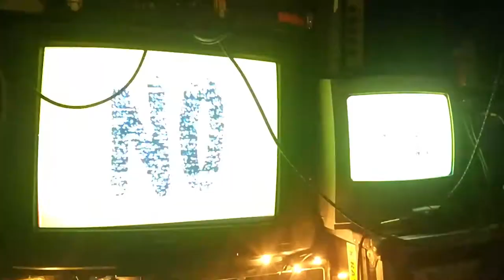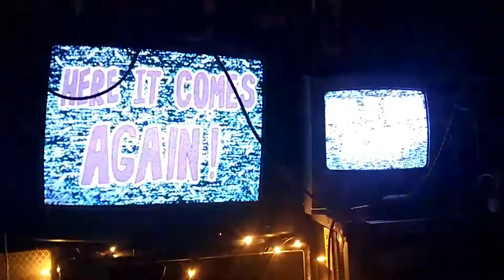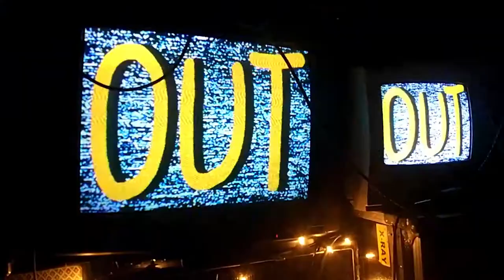Lazybones - Snake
Second single from Brighton alt-rock / noise pop trio Lazybones. Lazybones are one fuzzy bass guitar, amplified hammond organ and drums, comparable to the likes of Queens of the Stone Age, Slaves, Idles and Royal Blood.

Pre-order Lazybones' debut EP Bang! Bang! on Deluxe CD (which includes this track)

Mixed by Ben Hampson
Mastered by Hippocratic Mastering
Video by No Tape Inside

LYRICS

You'd give your own friends up to get yourself let out of here
You'd lie straight through your teeth to make sure you were in the clear

Watch out! They are everywhere
Watch out! Pretending to care
Watch out! Screwing all their friends

Snake! That is what you are
Snake! Hiding in the grass
Snake! Just out for the take
No one no one no one’s safe!

You'd steal from anyone if it would help you in your life
You'd cheat the ones most dear and in the back you'd push that knife

No one no one no one’s

Better watch out
Better watch out
Better watch out

Snake! Snake! That is what you are
Snake! Snake! Hiding in the grass
Snake! Snake! Just out for the take
Snake! Snake! Snake! Snake!